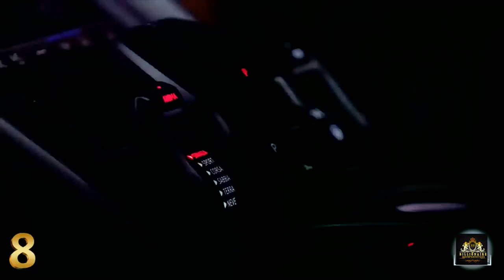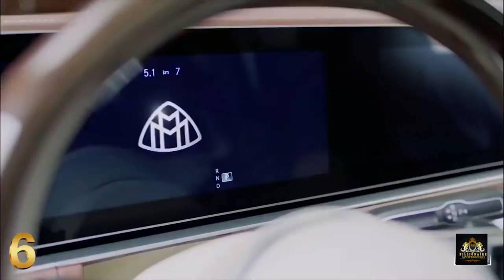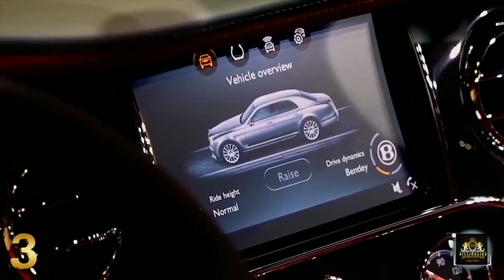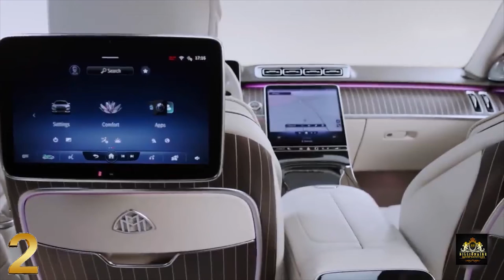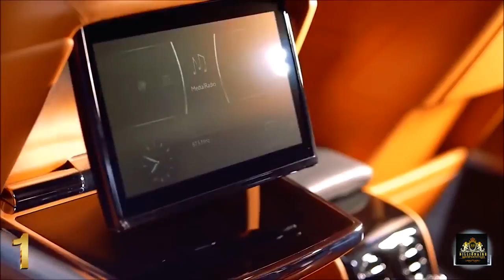Top 10 Luxury Car Brands in the World || Luxury Cars || Billionaire Manifestation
::::::::::About this video::::::::
In this video you will learn about  Top 10 Luxury Car Brands in the World with very interesting commentary.
::::::::Topic Cover in this Video:::::::::
 luxury cars,
luxurious cars in the world,
top 10 luxury cars,
top 10 most luxurious cars in the world,
luxury cars in the world,
most luxurious cars in the world,
top 10,in the world,
top 10 luxurious cars in the world,
top 10 luxury cars in india,
luxury,cars,
top 10 luxury cars in the world 2017,
10 luxury cars in the world,
luxurious cars,
luxury cars 2020,
most luxury cars in the world